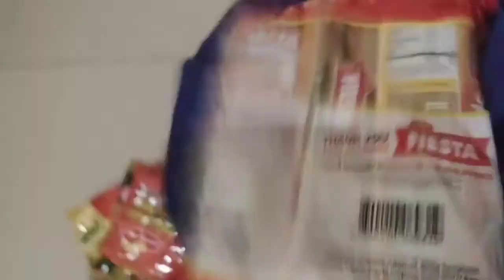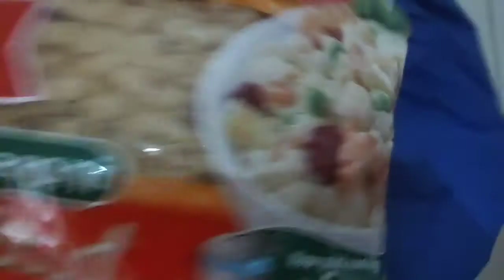CHRISTMAS GIFTS FROM THE PHILIPPINES GOVERNMENT/VLOGMAS 2020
ABOUT ME
I'm Abiodun Bashiru a Nigerian based in the Philippines

HOW TO EDIT VIDEOS ON VLOGIT BY

HARMONY CHALLENGE// GOSPEL SONGS